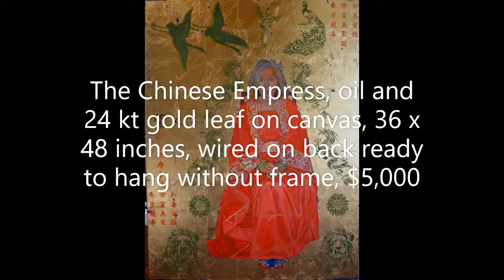The Chinese Empress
This is an original painting, oil and 24 kt gold leaf on canvas, 36 x 48 inches, wired on back ready for hanging without frame, $5,000 plus shipping.  Available for online purchase at Thu Nguyen Art Gallery: